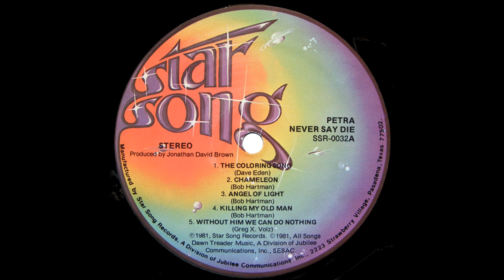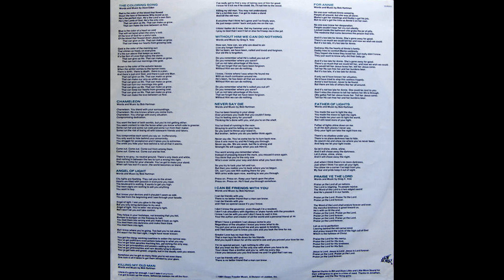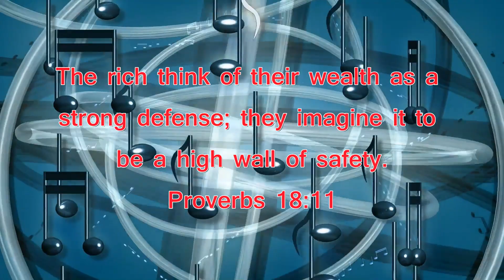RANDOM TRAX #186 - 9-18-23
Song: Killing My Old Man
Artist: Petra
Album: Never Say Die
Released: 1981